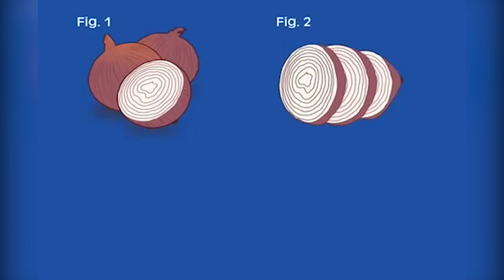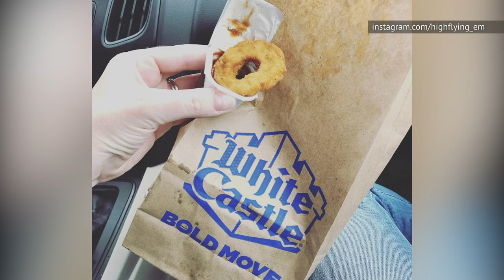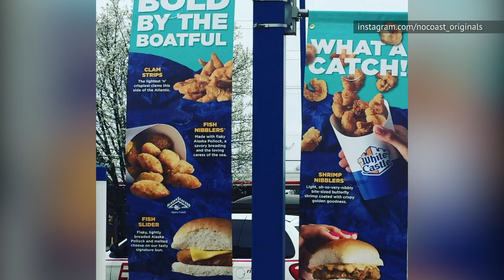What You Should Absolutely Never Order At White Castle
Ever since White Castle opened in 1921, it has been a fast food mecca for anyone craving a slider or 20. White Castle devotees are almost cult-like in their devotion to this mini-burger eatery. However, the sliders aren’t the only item on the menu, and not all of the offerings are as good as their number one draw. From unappealing, unnatural chicken shapes to nibblers with a fishy nutritional value, there are some menu items that you should definitely steer clear of. Join us as we take a look at the items you should absolutely never order at White Castle.

Any of the beef sliders | 0:00
Chicken Rings | 0:54
Fish Nibblers | 1:28
Double Cheese Slider Combo | 2:27
2 Breakfast Toast Sandwich Combo | 3:05